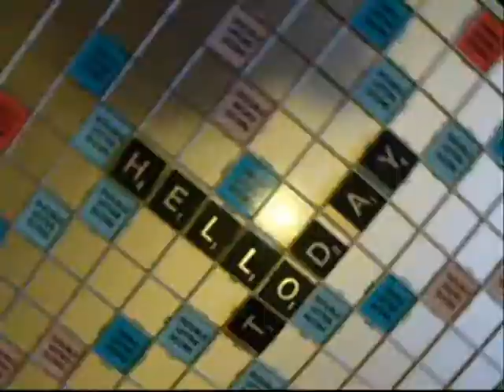4/17: Friday Got Her License and Letter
HAYYYYYYY JCD